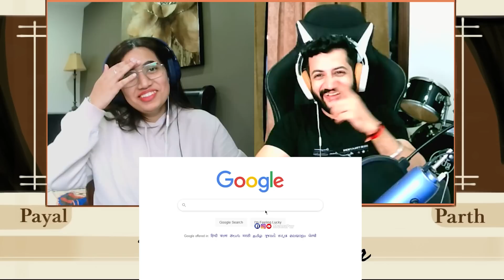Memes I Watch When MC STAN is in BIG BOSS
In this video we gave reaction to Memes I Watch When MC STAN is in BIG BOSS